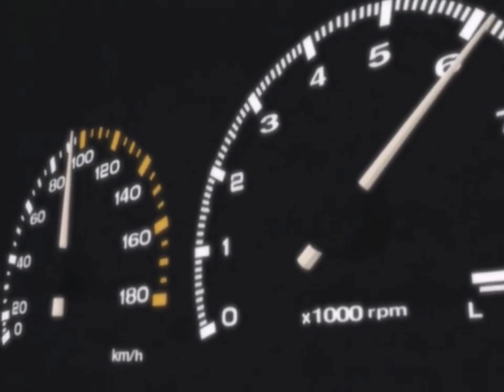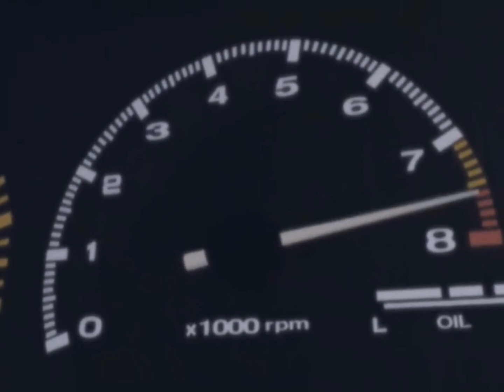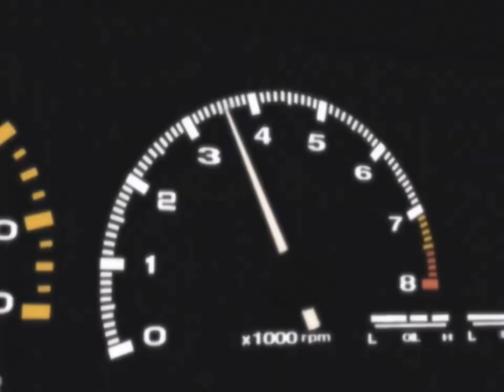initial d second stage ae86 vs evo III [AMV] || Takumi Fujiwara vs Kyoichi sudo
Eurobeat del video:
Music go wild
Superfly